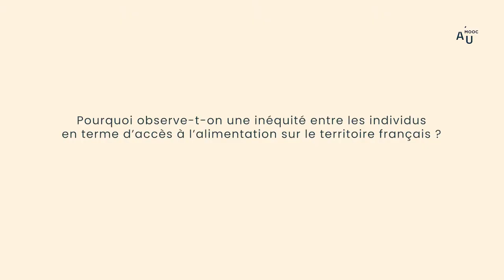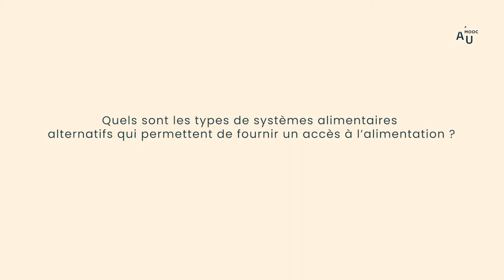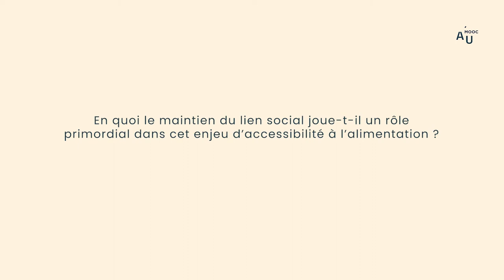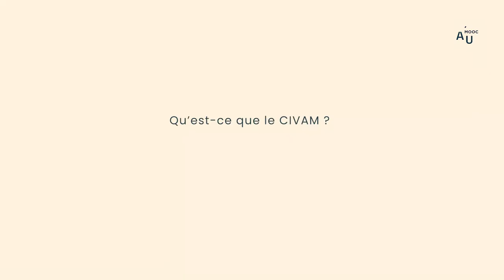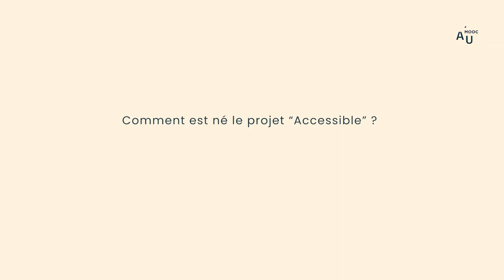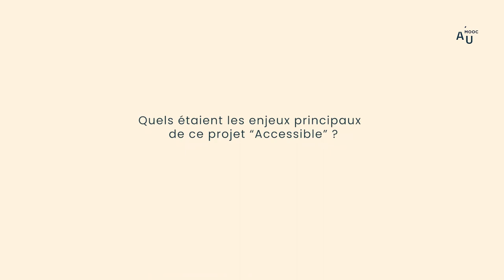Agriculture urbaine et accessibilité alimentaire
Bénédicte Bonzi, anthropologue à l'EHESS et Jean-Claude Balbot, paysan et administrateur de le Fédération nationale des CIVAM, présentent le CIVAM, organisme regroupant près de 13 000 fermes agricoles rurales dont l’objectif est d’identifier et répondre aux problématiques liées à ce secteur.